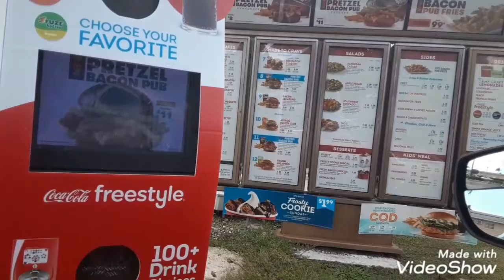Gods pizza plan